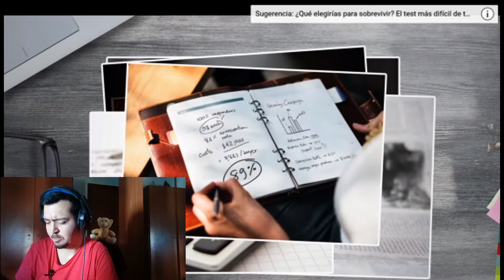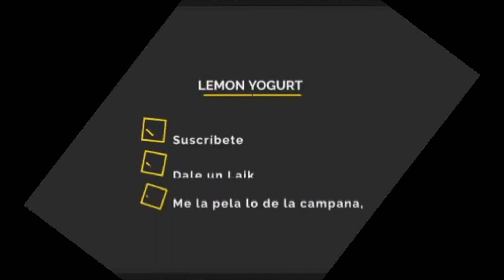¿QUE ELEMENTO ES TU SOUL?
Buenasss Limones and Limonas!!! Soy Lemon Yogurt! Hoy os traigo un video en el que vamos a comprobar si acierta o no en el elemento de nuestra alma, enjoy!